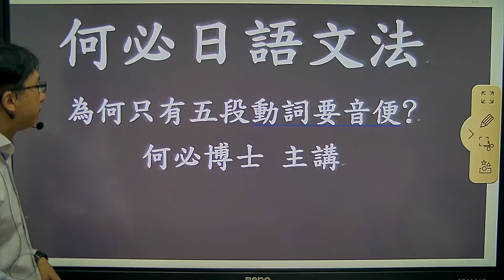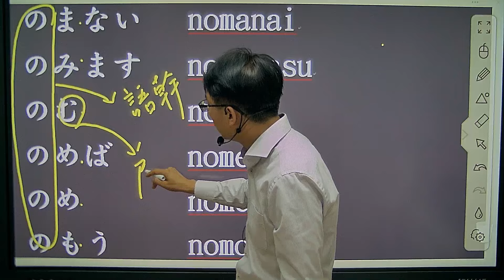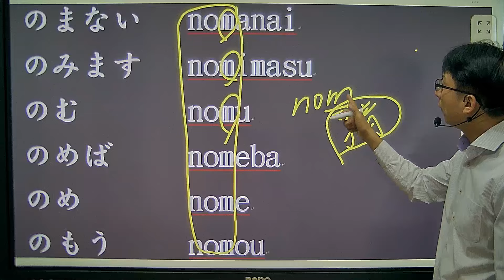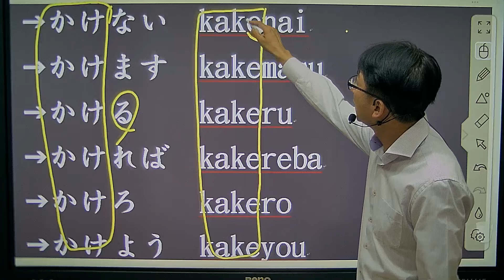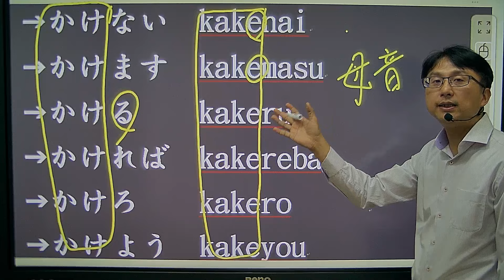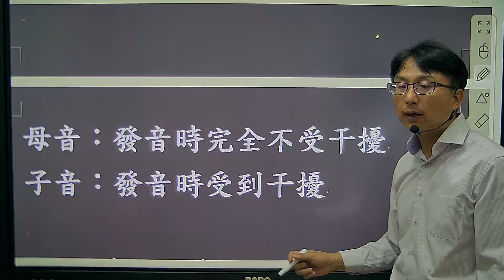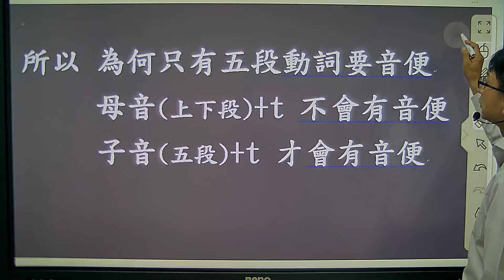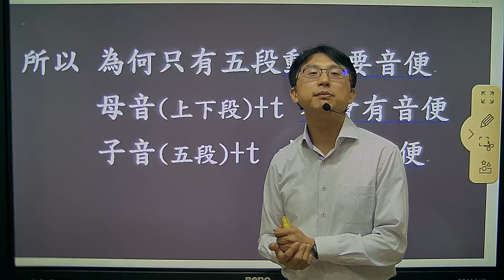學好基礎日語日文動詞變化--為何只有五段動詞要音便?日語動詞て形音變--何必日語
日本留學代辦專線 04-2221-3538
LINE@公眾號  @hobibi (@也要輸入喔)